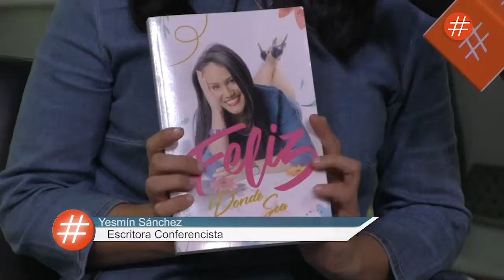La felicidad es una decisión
La periodista y escritora Yesmín Sánchez presenta su segundo libro, Feliz donde sea, en el cual reitera que ser feliz no depende de factores externos. También insiste en que la felicidad no debe dejarse "para después"